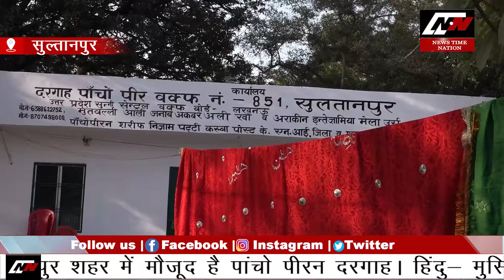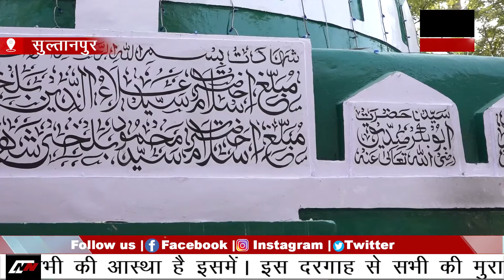Sultanpur: सुल्तानपुर में पांचोपीरन दरगाह के करिश्मे | News Time Nation